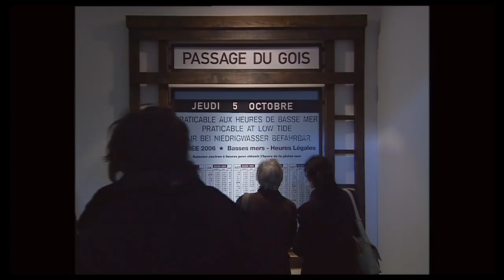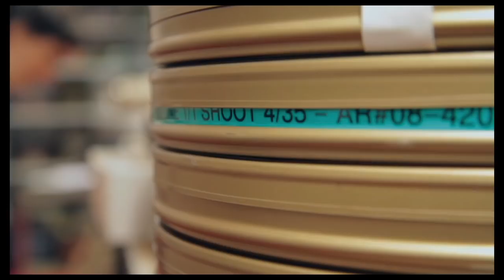Varda by Agnès new clip official from Berlin Film Festival - 1/2